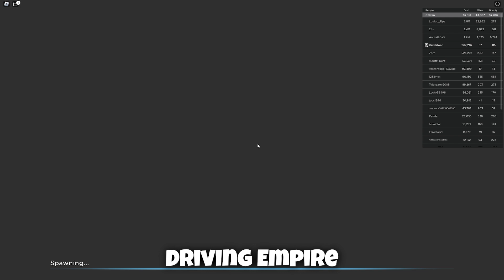*NEW* WORKING ALL CODES FOR Driving Empire IN 2023 JUNE! ROBLOX Driving Empire CODES